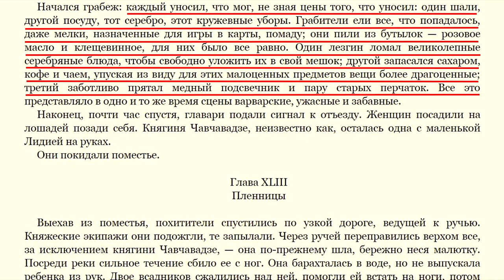Как грузинская девочка избежала пленения разбойниками Шамиля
Рассказ о чудесном спасении 8-летней грузинской девочки от пленения разбойниками Шамиля. Нападение на родовое поместье тестя Александра Грибоедова Александра Чавчавадзе произошло в Цинандали в 1854 году. Случай описал в своей книге "Кавказ" Александр Дюма старший.

Копирование, размножение, распространение (целиком или частично), или иное использование видео на канале «Besik Pipiya» без письменного разрешения автора не допускается.